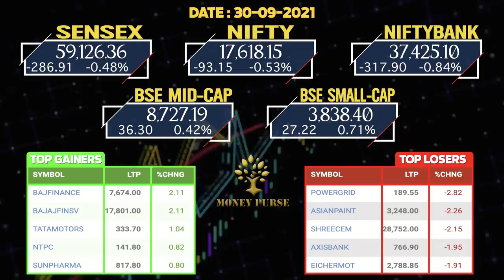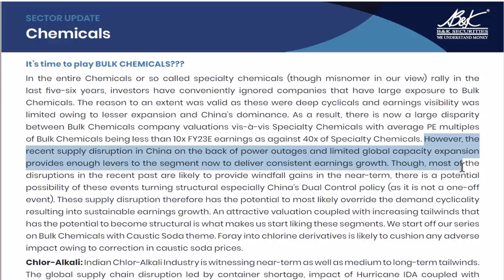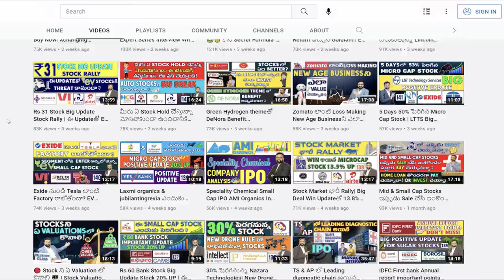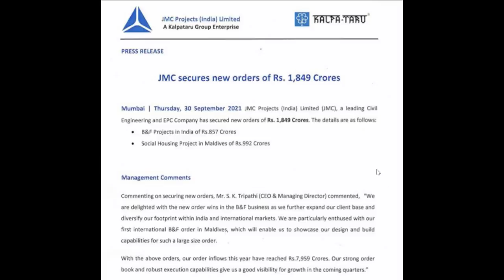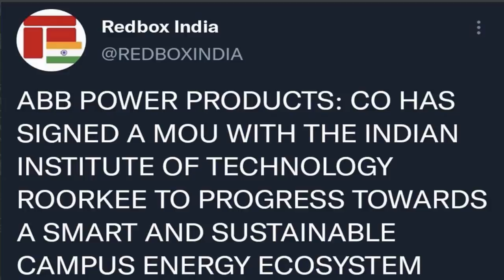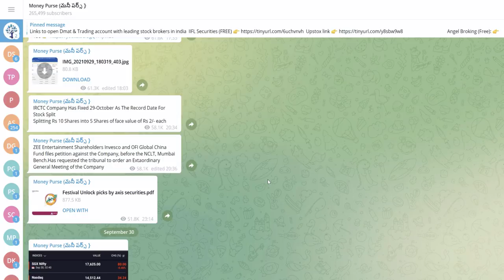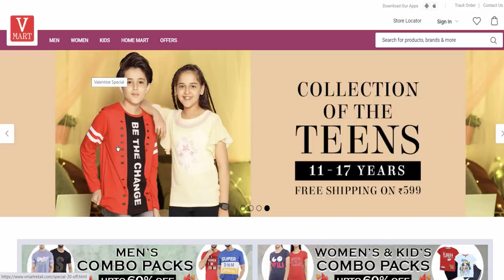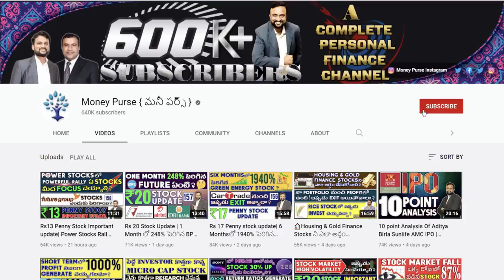# 159 Daily Money Show | Money Purse Stock Market News